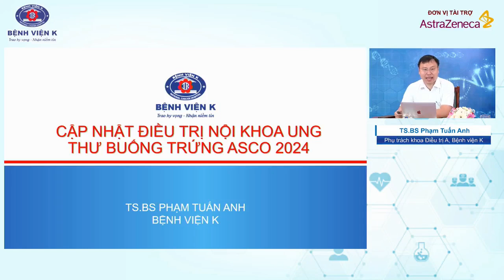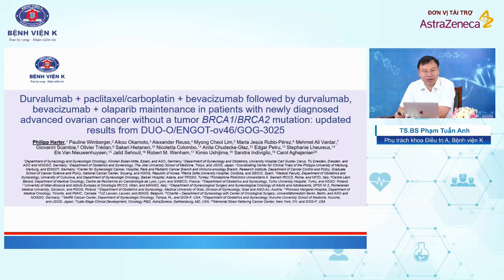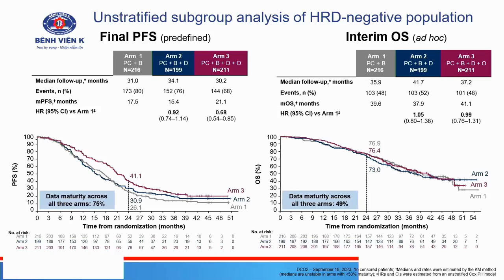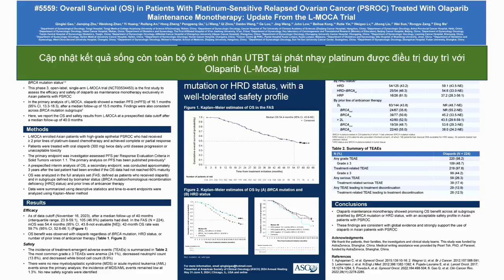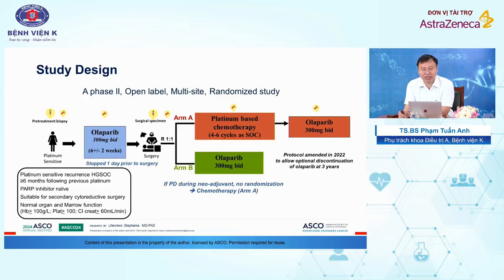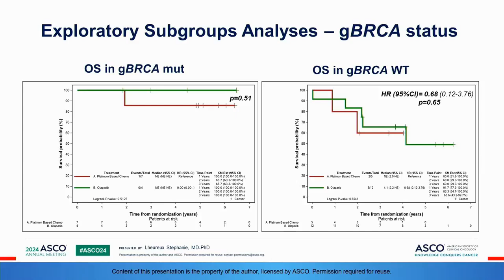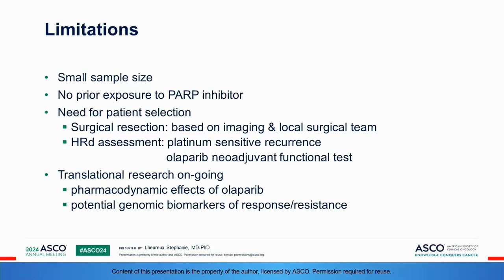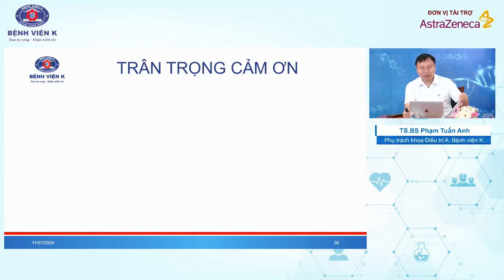Dữ liệu điều trị nội khoa ung thư buồng trứng - cập nhật từ ASCO 2024